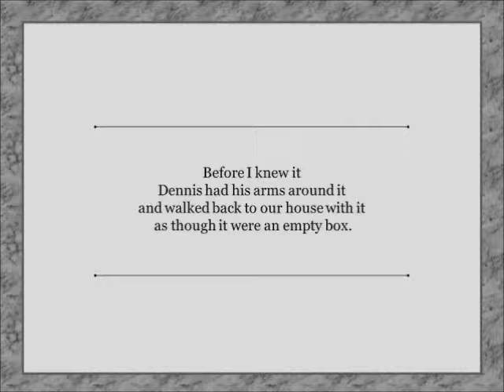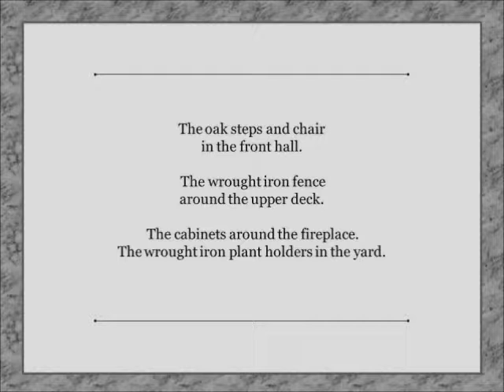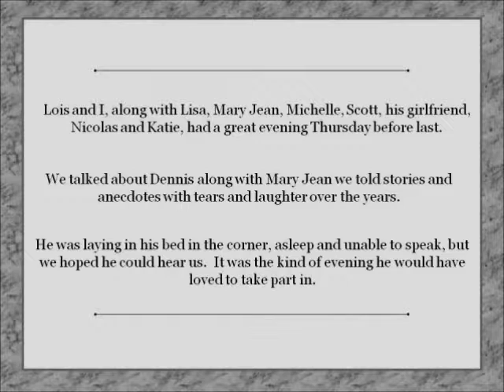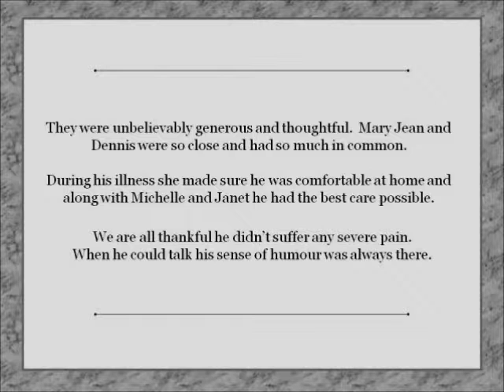Uncle dennis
The best